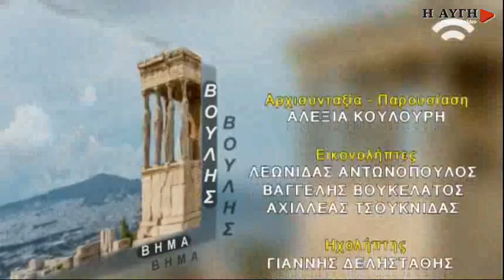Η συνέντευξη του υπ. Παιδείας, Νίκου Φίλη στο κανάλι της Βουλής